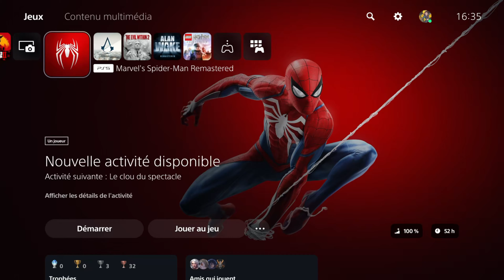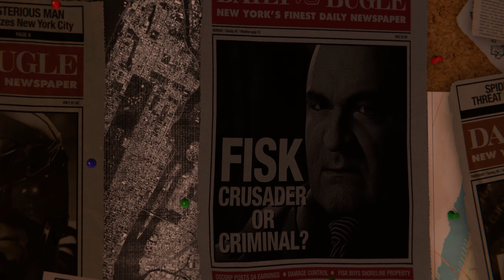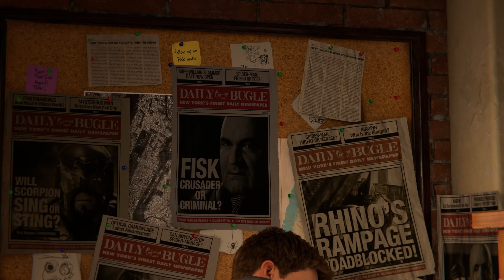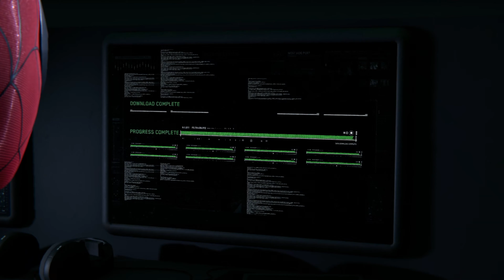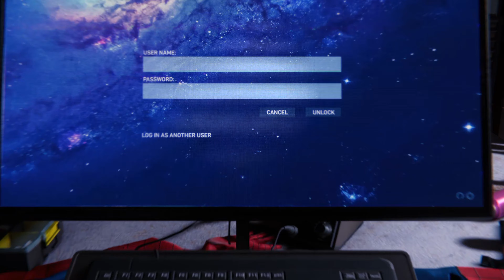MARVEL’S SPIDER-MAN REMASTERED | PARTI 1 | Gameplay Walkthrough No Commentary FR | PS5 4K 60